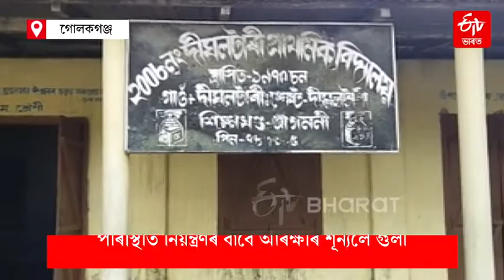golakganj voting center incident | ETVBharatassam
গোলকগঞ্জৰ দীঘলটাৰীত গুলি চালনাৰ ঘটনা ৷ ২০৮ নং দীঘলটাৰী প্ৰাথমিক বিদ্যালয়ৰ ভোটগ্ৰহণ কেন্দ্ৰত দুটা ফৈদৰ মাজত সংঘৰ্ষ ৷ ভোটদানৰ বাবে চৰকাৰীভাৱে প্ৰদান কৰা মাস্কৰ ভিতৰত থকা তামৰ তাঁৰে ৰাজনৈতিক দলক উপকৃত কৰিব বুলি চলা অপ প্ৰচাৰক কেন্দ্ৰ কৰি সৃষ্টি হয় উত্তপ্ত পৰিস্থিতি ৷